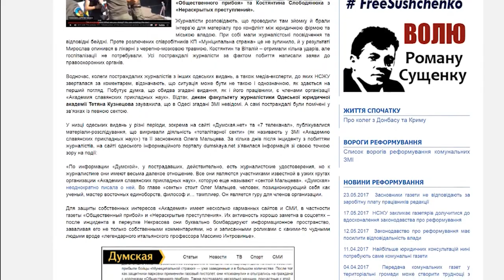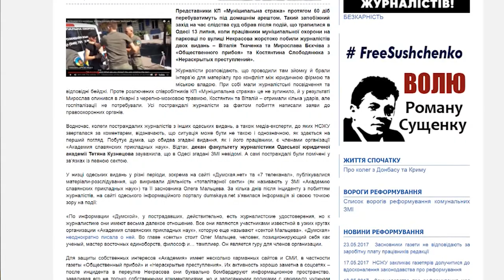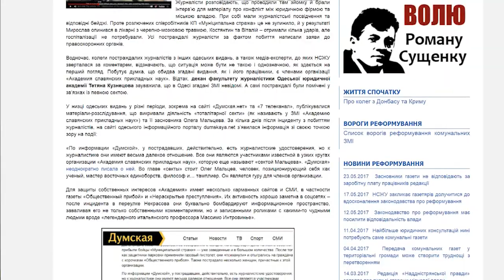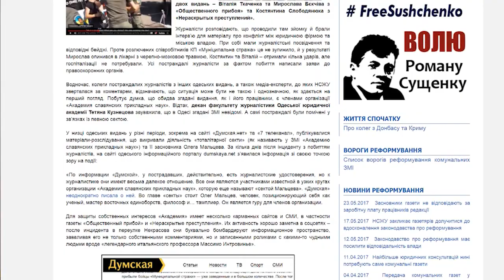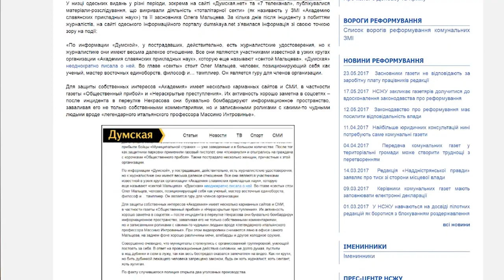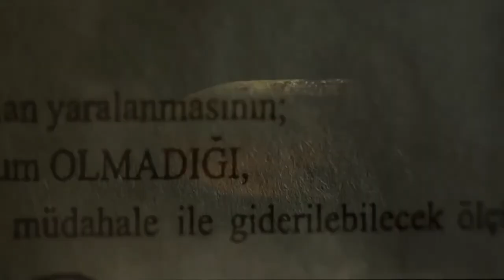Экспертное заключение Ph.D. Олега Мальцева. О глупости и лени пресс-службы НСЖУ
Анализ статьи, которая была размещена на сайте НСЖУ от 27 июля 2018 года, в которой размещена дискредитирующая информация, не соответствующая действительности